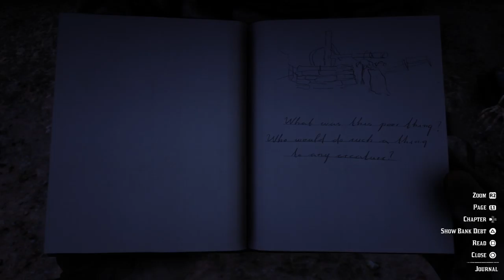Red Dead Redemption 2 - Donkey Lady Easter Egg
When Red Dead Redemption 1 launched there was a rare glitch that caused certain humans to spawn with behaviours and animations from animals, most infamous of which was the Donkey Lady. Rockstar seem to have a sense of humour about the issue by including this Easter Egg.